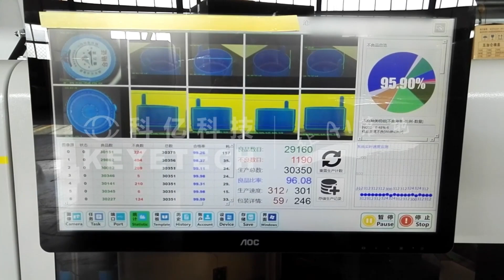Visual Inspection Machine for Gallon Water Jug Caps